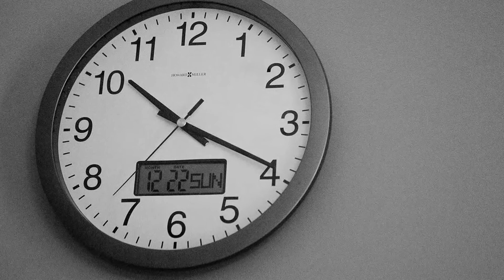Charlotte 12 22 13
"Over and Over" by Jamie Lynn Noon (Courtesy of Triple Scoop Music)
"Little Star" -Stock20.com
"One You Need"  by Ernie Helter (Courtesy of Triple Scoop Music)